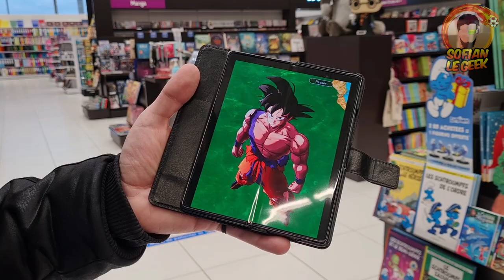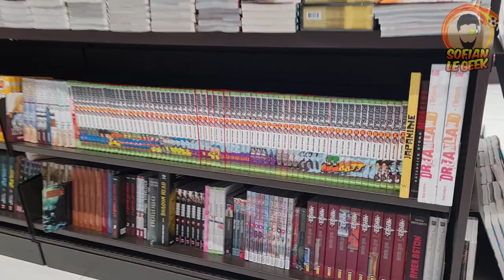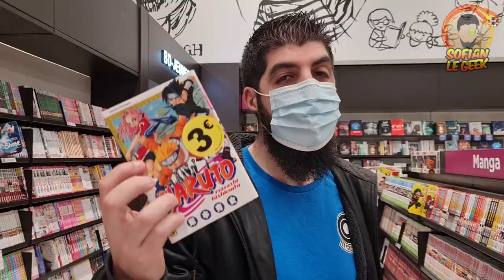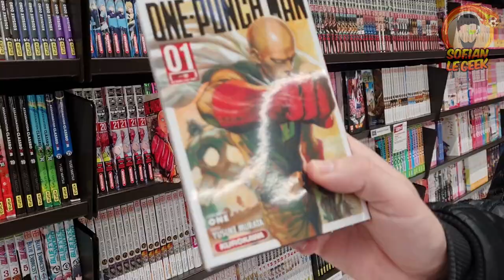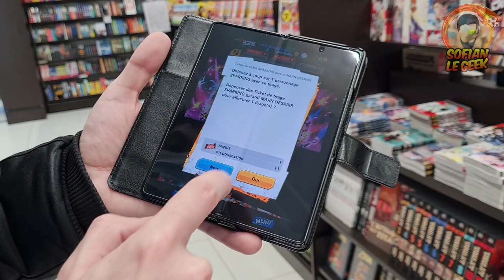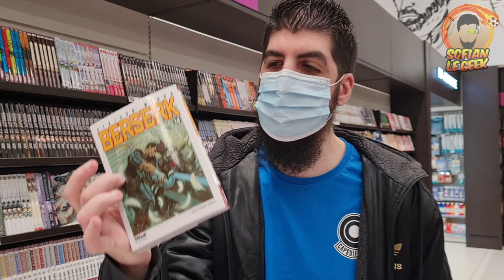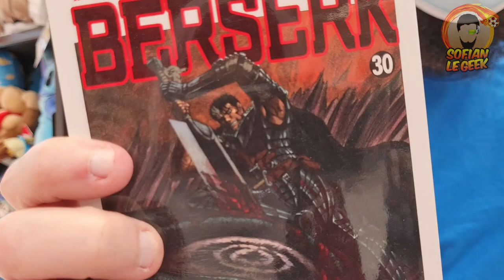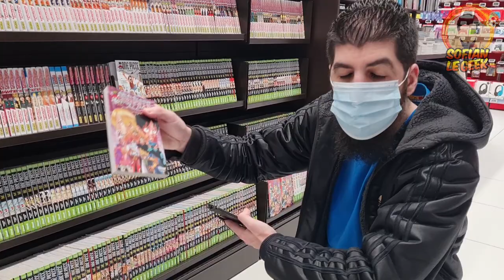INVOCATION DB LEGENDS chez LECLERC !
INVOCATION sur le jeu DBLEGENDS dans les locaux du magasin LECLERC situé à Barjouville, et en découvrant également leur rayon Manga & Gaming !
Vous avez la possibilité de gagner des Mangas sur mon compte Twitter offerts par le magasin !

▶ E.Leclerc :
1 Rue des Orvilles, 28630 Barjouville